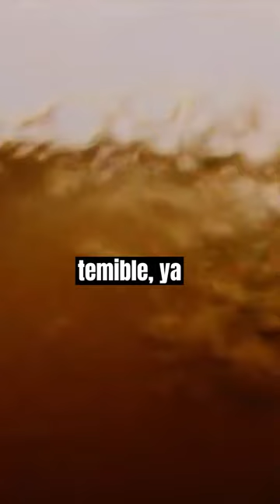2 Animales Más Mortíferos de la Selva Amazonica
¡Adéntrate en la selva amazónica y descubre dos de sus criaturas más mortíferas! En este emocionante video, exploraremos el fascinante mundo del pez candirú, conocido como el 'vampiro del Amazonas', y el poderoso jaguar, el felino supremo de la selva. Acompáñanos mientras desvelamos los secretos de estos depredadores letales y su papel en el ecosistema amazónico. Desde el pez candirú, capaz de nadar por las partes más íntimas de los bañistas, hasta el jaguar, con su fuerza y agilidad sobrehumanas, te sumergirás en un viaje lleno de imágenes impactantes y datos fascinantes. Prepárate para maravillarte con la belleza y la peligrosidad de la selva amazónica. ¡No te lo pierdas!"